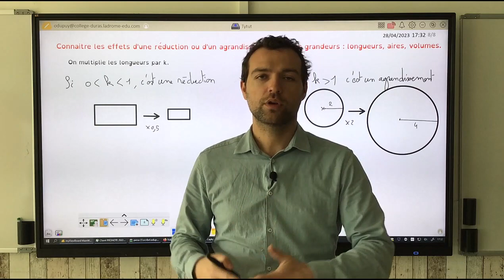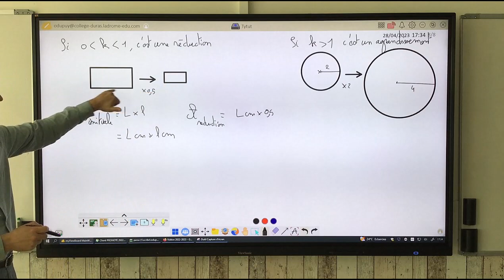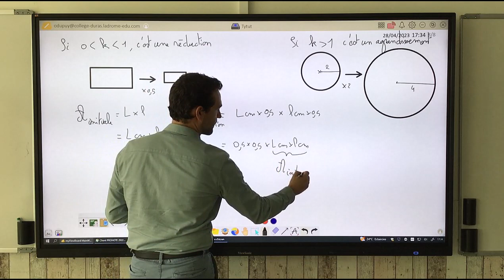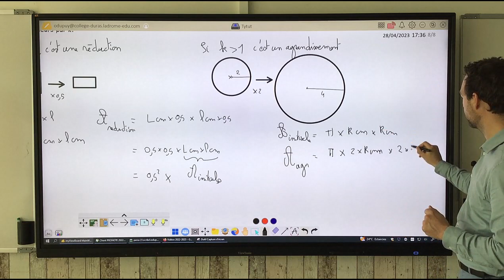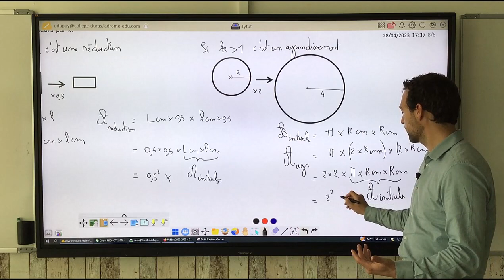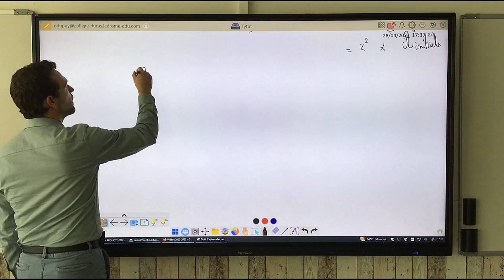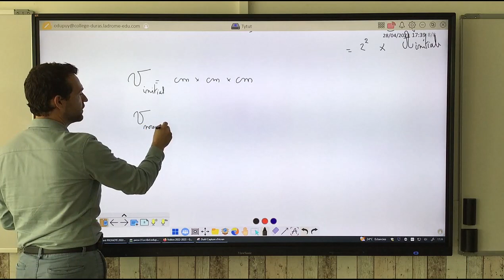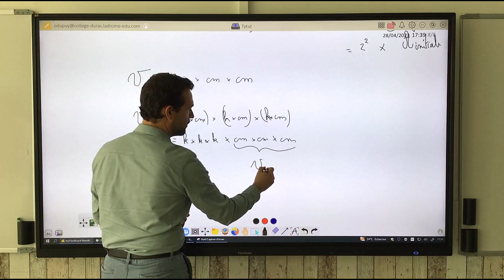Connaitre et utiliser les effets d'un agrandissement ou d'une réduction sur une grandeur.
On explique de façon algébrique (avec les calculs) les effets d'un agrandissement ou d'une réduction sur les aires et les volumes : comment calculer une aire à partir de l'aire initiale et comment calculer un volume à partir d'un volume initial.